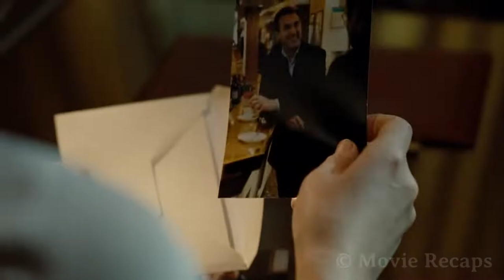Real Story!! Paralyzed French Millionaire Hires a Young Immigrant to Take Care of Him